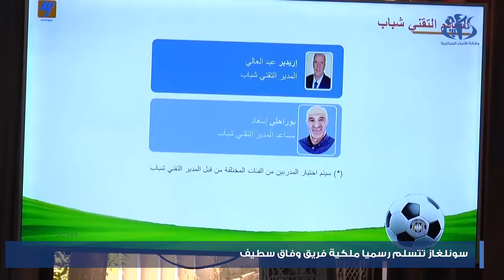كرة القدم: انتقال ملكية وفاق سطيف رسميا لمجمع سونلغاز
سطيف (وأج)- أصبح نادي الوفاق الرياضي السطايفي ينتمي لمجمع سونلغاز بعد أن تم  و بصفة رسمية نقل ملكية الفريق لهذا المجمع العمومي خلال لقاء نظم بمقر ولاية سطيف بحضور الوالي محمد أمين درامشي و الرئيس المدير العام لذات المجمع، مراد عجال.